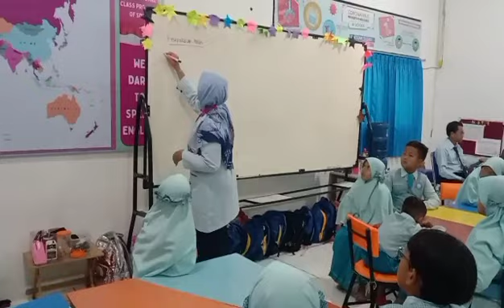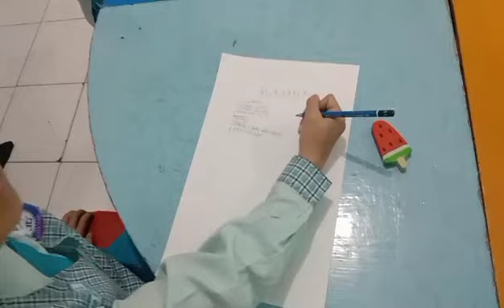Pembelajaran Kelas Rangkap (Kelas II dan III)